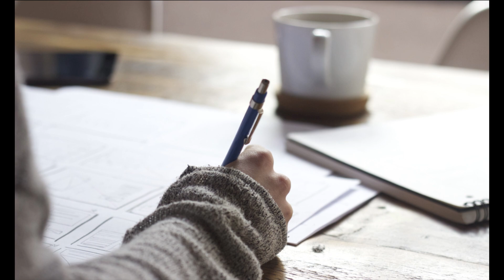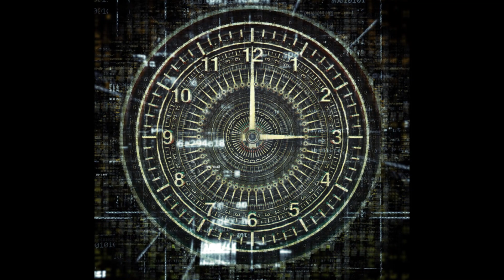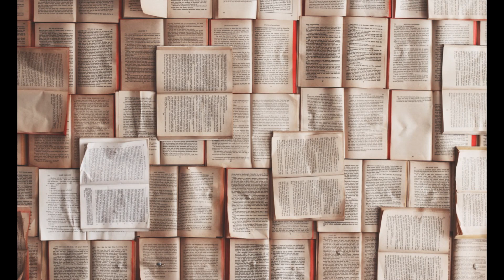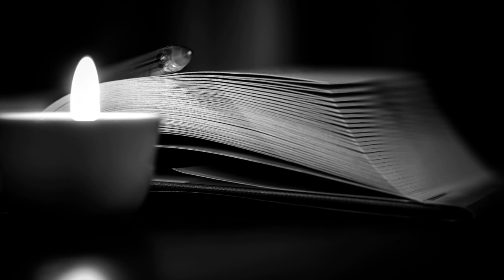Jasnowidz Jackowski przepowiednia Bóg Polska